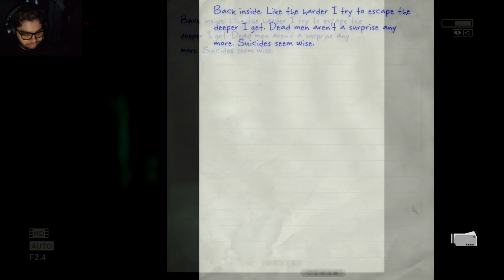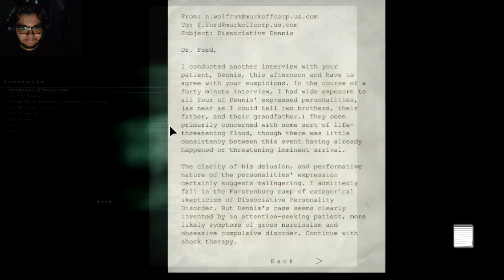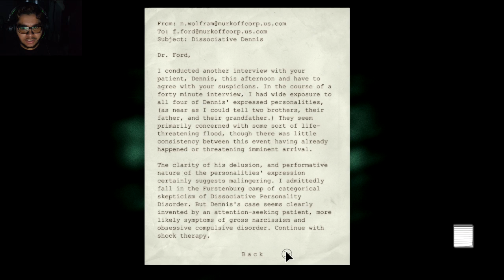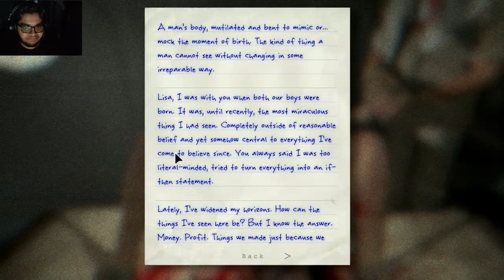WHAT FRESH HELL DID I DIVE INTO?! | Outlast: The Whistleblower (DLC) - pt.5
This Canadian Psychopath makes me wish that the Saw-Man would come back!

Anyways I hope you enjoy watching the video and do give this video a like as it lets me know that you enjoy watching my content.

New content available 4 times a week;
►Thursday: 4PM AWST/ 8AM GMT/ 1AM PST;

►Friday: 4PM AWST/ 8AM GMT/ 1AM PST;

►Saturday: 4PM AWST/ 8AM GMT/ 1AM PST;
►Sunday: 4PM AWST/ 8AM GMT/ 1AM PST.

►Fly with me on Twitter, I try to tweet at least twice a day, and quite random things as well